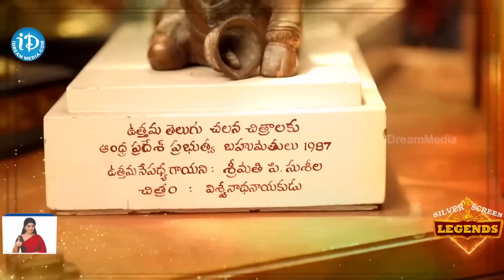బాలు అన్యాయం చేసాడు ! Singer P Susheela About SP Balu | Singer P Susheela iDream Exclusive Interview